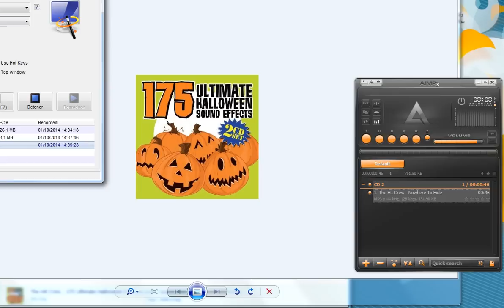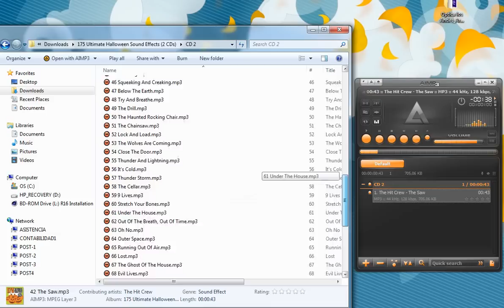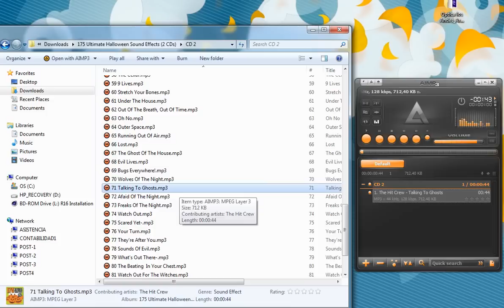Pack Efectos de Sonido Terror Halloween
DeScarga